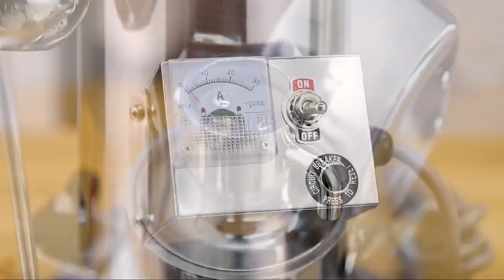hammer mill grinder